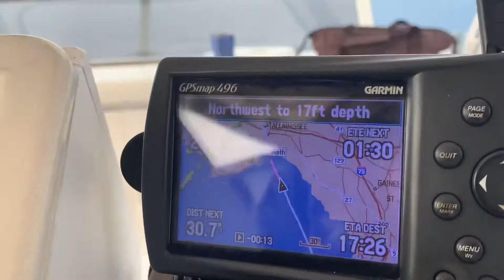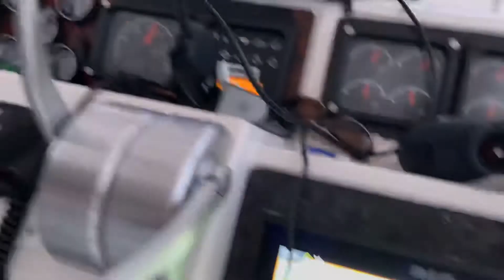Driving a yacht across the Gulf of Mexico! From Treasure Island to St. Marks. (Day 4)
The Peavy family embarked on there journey from Treasure Island Florida across the gulf to St. Marks Florida in one day. 170 miles across. On Mello Ways 1997 55ft sea ray.